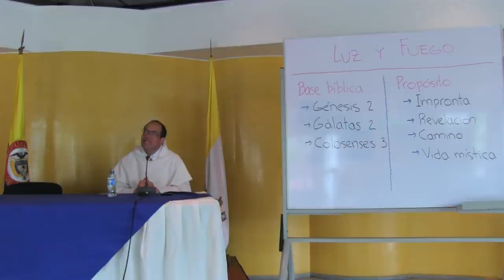San Agustín nos guía hacia el misterio de la Trinidad, parte 8 de 8: Antropología agustiniana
Sobre la obra "De Trinitate" de San Agustín, parte 8 de 8

PROPÓSITO
    • San Agustín desea que encontremos en nosotros la huella de Dios.
    • Lo primero Sagrado que yo llevo es la Imagen de Dios.
    • Descubrir la impronta de la Imagen de Dios en nosotros, nos hace ver nuestra dignidad, nuestra responsabilidad y nuestro llamado
    • El primer lugar de revelación es nuestro corazón. (Gal 2).
    • Es necesario tener un camino de vida cristiana, que me permita cada vez más ser mejor imagen de Dios.

COMPARACIONES

    • PRIMERA COMPARACIÓN
        ◦ Mente, noticia: En el sentido de conocido, amor. Cuando la mente se ama existen dos cosas, la mente y su amor; y cuando la mente se conoce, existen dos cosas, la mente y la noticia. Luego la mente, el amor y su noticia, son como tres cosas y si son perfectas, son iguales.
        ◦ El Hijo es el depositario de todo lo que es el Padre, de tal modo que no hay diferencia alguna entre el Padre y el hijo, a menos del principio y procesión
        ◦ Si el conocimiento es el amor de lo conocido.
        ◦ Frente a lo diferente, realmente nos conocemos.
    • Memoria
        ◦ La persona va a ser reformada por la Palabra que vive en ella
        ◦ La memoria siempre está viva.
        ◦ La memoria está viva en el hombre como una vivencia que trae el recuerdo a la existencia.
        ◦ Yo soy una historia del amor de Dios.
    • Inteligencia
        ◦ Una Persona verdaderamente inteligente es aquella que llega a la sabiduría, y está está alrededor de saber lo que Dios desea para el hombre.
        ◦ La inteligencia sitúa a las personas en la óptica de Dios.
        ◦ Mi anhelo es ver las cosas con Él las vé
        ◦ Voluntad
        ◦ Ser alcanzados por la misericordia Divina
        ◦ Yo he sido alcanzado por su misericordia.